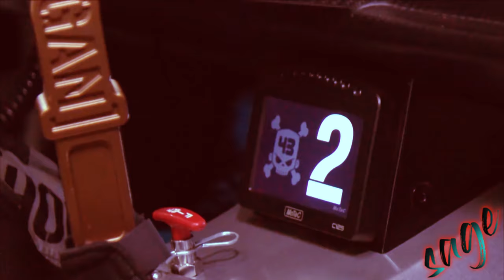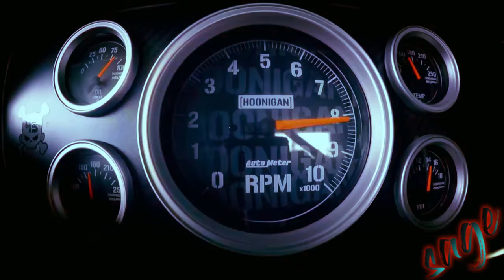Ken Block - Bottle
This is my first drift video..